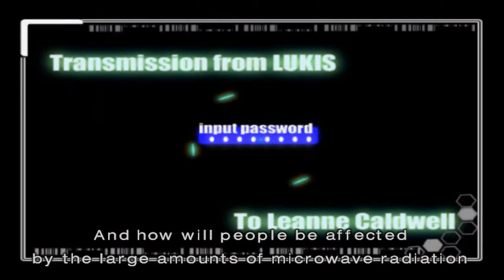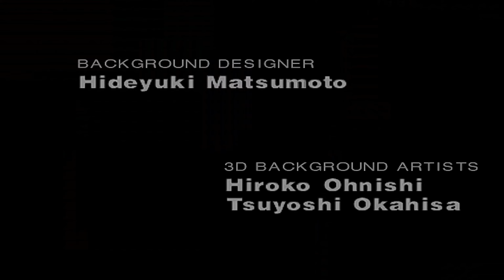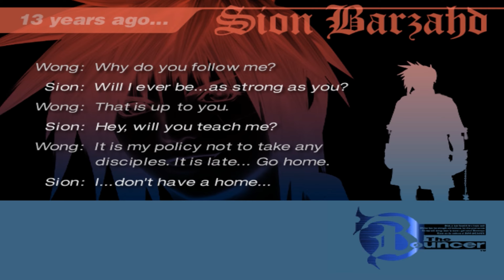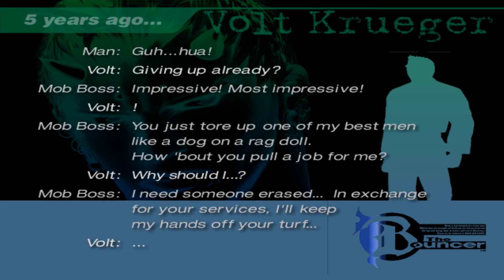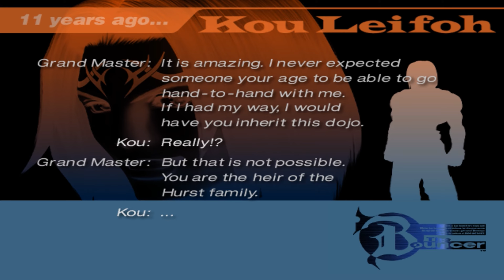The Bouncer [Widescreen Patched] - PCSX2 v1.2.1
The Bouncer is a 2000 beat 'em up video game for the PlayStation 2 co-developed by Squaresoft and DreamFactory. It was published in Japan by Squaresoft in December 2000, in North America by Square EA in March 2001, and in Europe by SCEE in June 2001. The game was directed by Takashi Tokita and Seiichi Ishii, and features character designs by Tetsuya Nomura and music by Noriko Matsueda and Takahito Eguchi.

GPU: Sapphire Radeon ATI HD6950 2GB Crossfire
CPU: i5-3570K Ivybridge @4.6ghz w/ Noctua NH-D14 CPU Cooler
RAM: G.skill Ripjaws/8GB 2133MHz DDR3
MOBO: Asus Maximus IV Extreme- Z68
SOUND CARD: X-Fi Titanium
PSU: Corsair 850HX 850Watt
CASE: Cooler Master HAF X